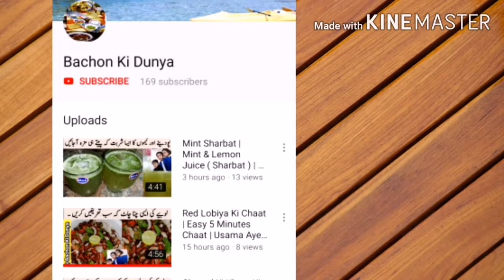Special Banana Choco Kulfi Recpe | Homemade 5 Minutes Easy & Fast Banana Kulfi | Bachon Ki Dunya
This is the special video of Special Banana Choco Kulfi . Its special recipe for sunmer and for Eid . It is very cool and yummy recipe or delicious Banana Choco Kulfi Recipe . So come and watch video and try this recipe you will enjoy alot . Because it is very easy & special recipe \ Banana Choco Kulfi .

Kulfi, or Indian ice cream, has its own appeal, including a slightly chewy texture and a sweet, creamy taste . Kulfi recipes are varied, but are basically as follows: Evaporated milk, heavy cream, condensed milk, cardamom, pistachios and someti  mes saffron

Unlike ice cream, kulfi is not whipped, resulting in a solid, dense frozen dessert similar to traditional custard-based ice cream. Thus, it is sometimes considered a distinct category of frozen dairy-based dessert. Due to its density, kulfi takes a longer time to melt than Western ice cream.

Kulfi or Qulfi /kʊlfiː/ is a frozen dairy dessert originating in the Indian subcontinent in the 16th ... Kulfi is similar to ice cream in appearance and taste .

USAMA | AYESHA | UMER | SHERAZI

BACHON KI DUNYA YOUTUBE CHANNEL